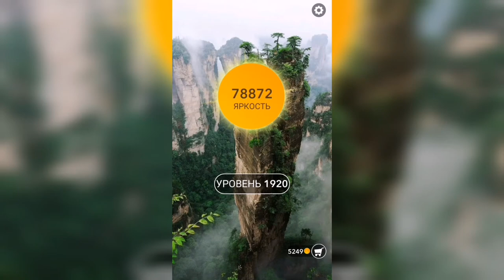Word / Слово Крест: Поиск русского кроссворда / Уровень 1920